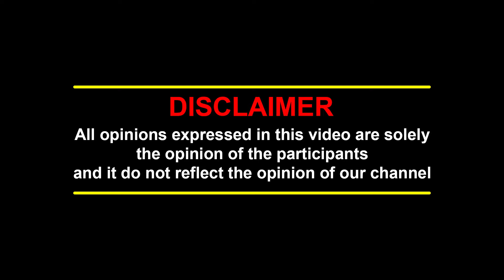விஜய் கட்சியில் சேர போறீங்களா?🤔 | கஸ்தூரியின் வெளிப்படையான பேச்சு | Tvk Vs Dmk | Kasthuri | Election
சனாதனத்தை அழிக்க நினைக்கும் திராவிடத்தை எதிர்க்கிறேன்🔥 | Kasthuri